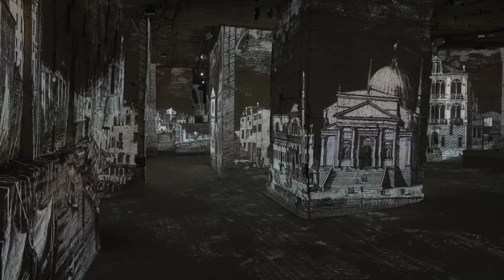Exposition Venise, de Canaletto à Monet aux Carrières des Lumières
Expositions présentée du 4 mars 2022 au 15 janvier 2023 aux Carrières des Lumières des Baux-de-Provence.